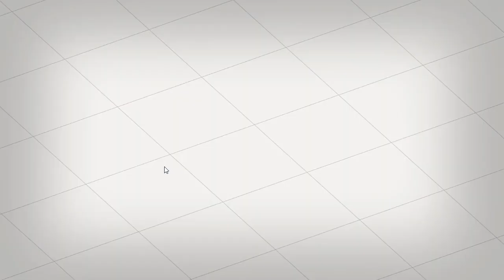Portal 2 PeTI - "Portals Through Time" by Setin (feat. bouncy cube)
Blind playthrough.